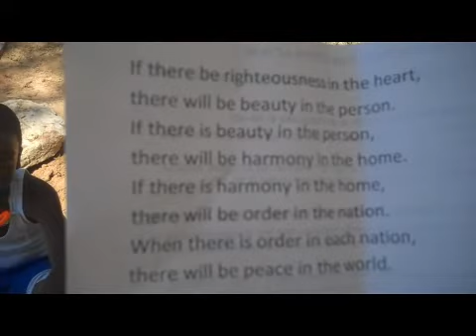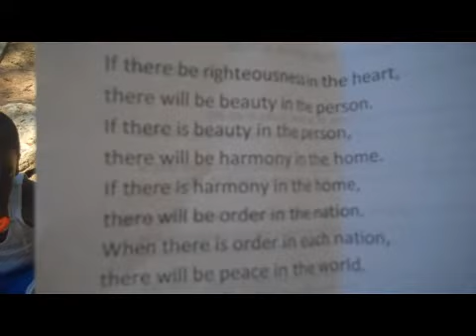Beauty in the Person (@ Faith In Action Institute)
These are the lyrics to song we song at every New Voices Fellowship gathering. I want to thank Sister Wendi for sharing with us. I miss my Fellows. Who I Am and Will Be is because our time together. I'm grateful and honored by the moments we shared. We all experienced hardship and pain so may this song serve as a reminder of how we can transform the nation. - Brother Fredo

I was able to teach the young men from the Dwight Harris Boys Club this song. We used it as a way to start and close the day as they work on a duplex that was being built by Americus-Sumter Fuller Center for Housing for two South Georgia men with disabilities.

If there be righteousness in the heart,
there will be beauty in the person.
If there is beauty in the person,
there will be harmony in the home.
If there is harmony in the home,
there will be order in the nation.
When there is order in each nation,
there will be peace in the world.
- A Chinese Proverbs